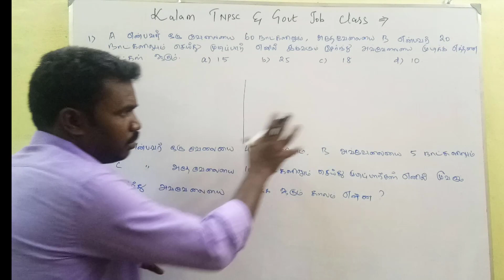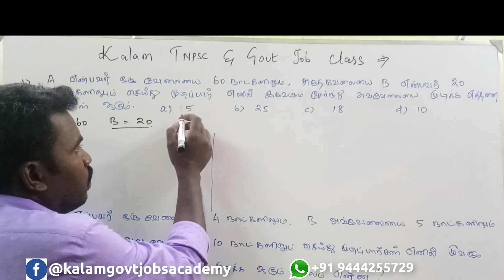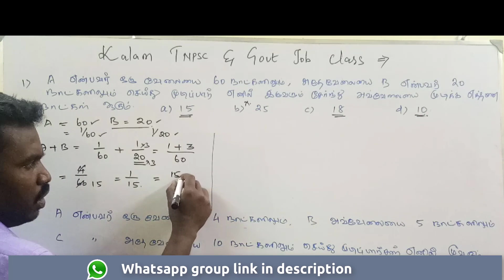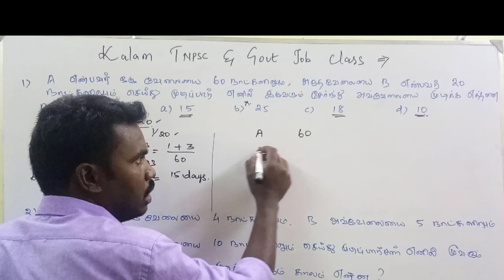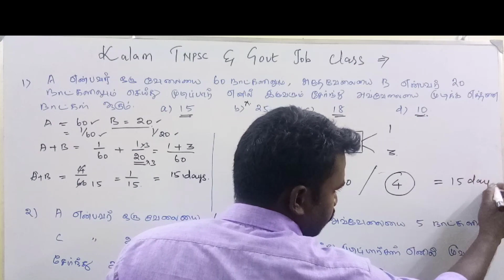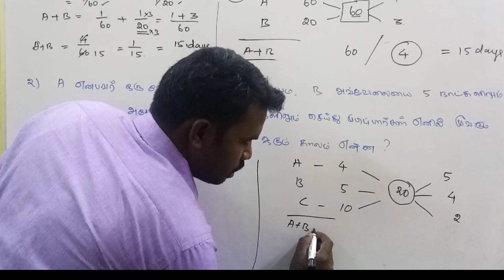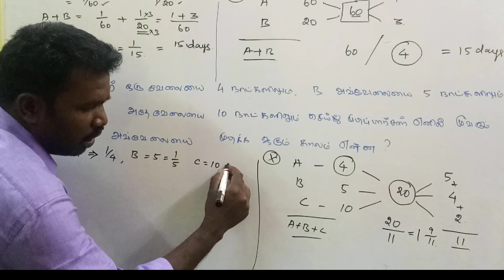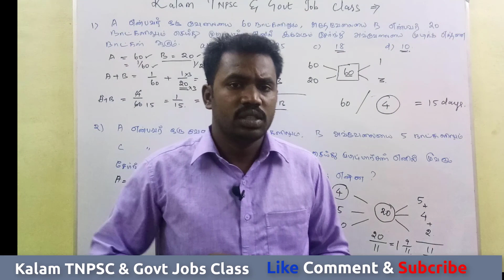TNPSC Group 1 I RRB JE | Maths | Time and Work (தமிழ்) | Solved Problems & Shortcuts - Class 01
Time and Work explained in Tamil for the competitive exams like RRB JE | TNPSC Group 1, Group 2, Group 4

Dear Friends,

This video explains the basic concepts about Time and Work and it is very helpful in scoring more marks easily with easy to understand online class completely in Tamil.

We have also explained how to apply shortcuts and provided solved problems for you to easily understand the concept.

We value your comments more than anything else, So please mention the positives and negatives for us to provide you with the best content ever.

Also please mention the list of topics that you want us to cover in the future.

Content owned by Kalam TNPSC & Govt Jobs Class

Relevance:
Time and work for TNPSC Exams
Time and work for Group 1 Exams
Time and work for Group 2 Exams
Time and work for Group 4 Exams
time and work for RRB Exams
Time and work for RRB JE Exams
Maths Tips and Tricks
time and work in Tamil
time and work Shortcuts in Tamil
TNPSC class in Tamil
RRB JE class in Tamil
Maths Shortcuts in Tamil
Solved Problems in Tamil